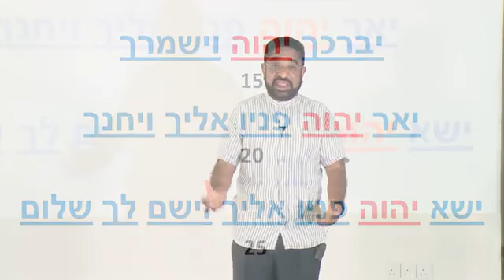Blessing of Power / බලය නැමැති ආශීර්වාදය